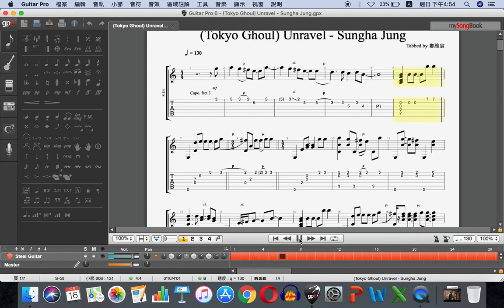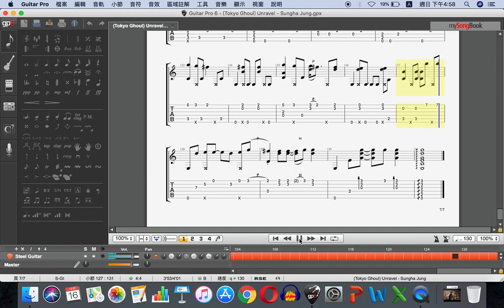(Tokyo Ghoul) Unravel - Sungha Jung Ver. Free Tabs on Screen (Not 100% accurate)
幫學生抓的，不保證絕對正確，僅供喜好者參考，請依原作者影片輔助學習，謝謝！